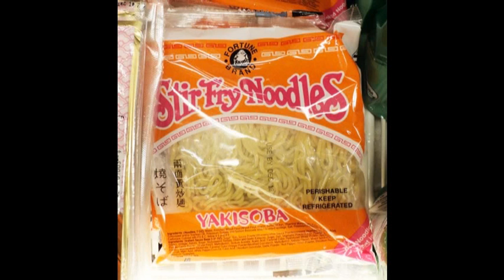第109回 アメリカのヤキソバ 11-9-2010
近所のオーガニック系スーパー

New Seasons Marketでは、ヤキソバが売っています。

左下に焼そばと日本語で書いてありますね。

また、下の方には、ローマ字（アルファベット）で、

YAKISOBAと書いてあります。

中国語だと思いますが、両面黄炒麺と書いてあります。

値段は、確か1ドル50セントくらいだったと思います。

日本の感覚でしたら、少し高いくらいじゃないですか？

でも、大手のスーパーでもアジア食品売場には、

たいていヤキソバが置いてありますので、結構人気の商品なのでしょう。

ちなみに、我が家では、これはオーガニックではないので、

食べることは滅多にありません。

また、食品添加物のYellow 5（日本では黄色4号/タートラジン）が

たいていの麺類に含まれていますので、食べないことにしています。

しかし、私は焼そばが大好きなので、ちょっと残念です。